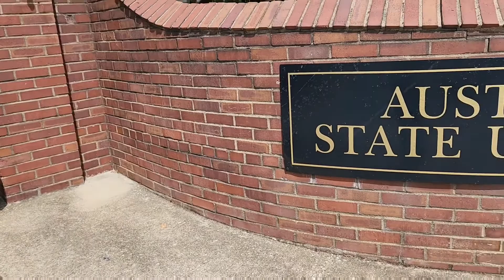7 reasons why people are moving to Clarksville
I talk about why people are moving to Clarksville, TN which is 45 minutes northwest of Nashville. We talk about many topics, including the growth going on in the area with F&M Stadium that will be hosting many Austin Peay games as well as many events. We also talk about housing market, weather as well as all the activites you can do.  We go over the amount of jobs available,  Fort Campbell, Blanchfield, Tennova, TRANE, Hankook, as well as LG electric. Talk about fitness facilities like Clarksville athletic club and other gyms like American Price Boxing, Title Boxing, Wildside MMA, Harris Holt MMA as well as other BJJ schools in Clarksville. We also talk about things to do in Clarksville, like the greenway, rockclimbing, as well as The Flip'n Axe and more!!

📲 We have so many people contacting us who are moving here to Middle Tennessee or Southern Kentucky and we ABSOLUTELY love it! Honestly if you are moving or relocating here we can make that transition so much easier on you!!